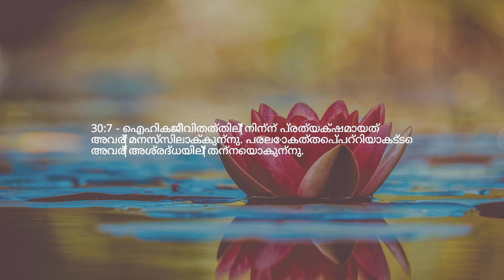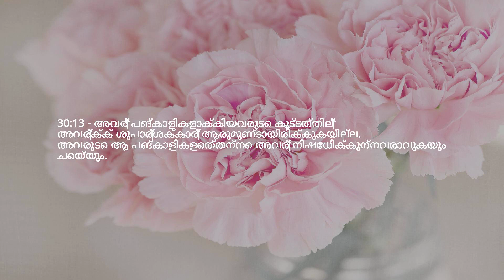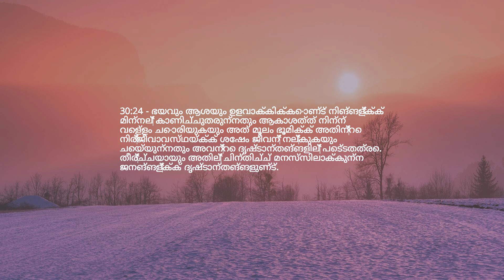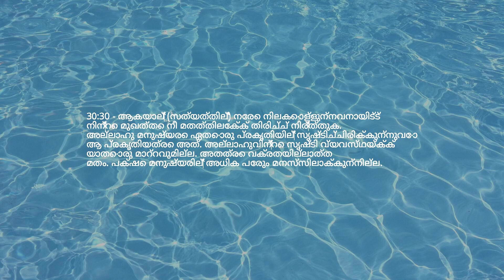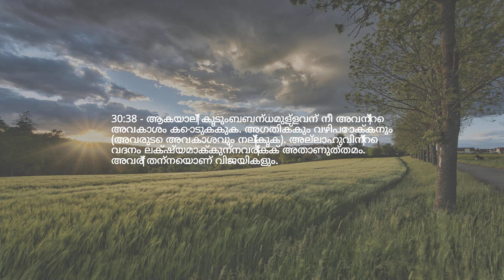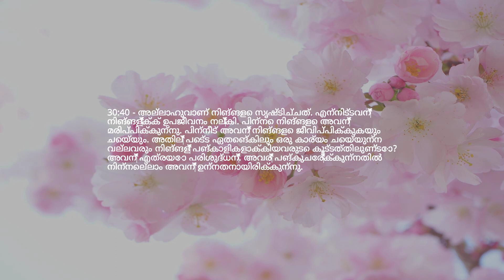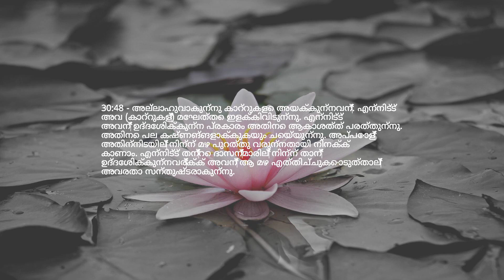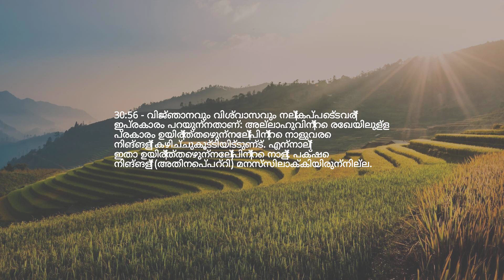അധ്യായം 30 — റോമക്കാർ